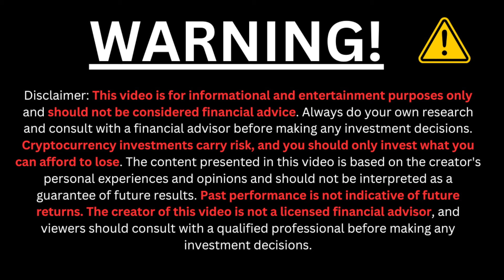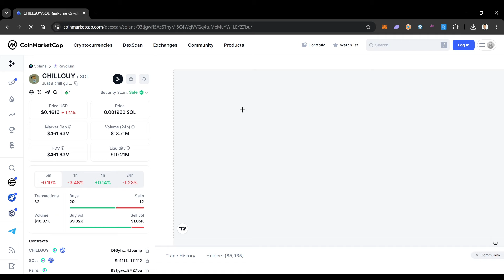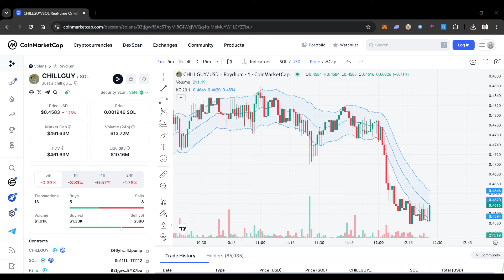CHILL GUY COIN AT KEY SUPPORT! SUPER PUMP OR DUMP? WHALES BETTING BIG!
CHILL GUY IS CLIMBING THE CHARTS ON COINMARKETCAP AS A TOP MEMECOIN FOR 2025 BUT CAN THE CLIMB LAST? WHAT ARE YOUR PRICE PREDICTIONS?